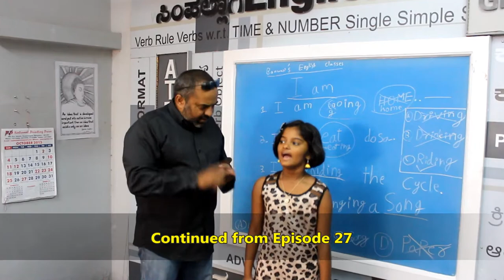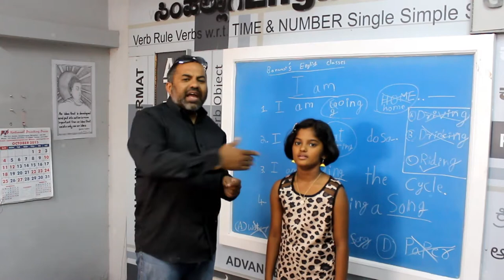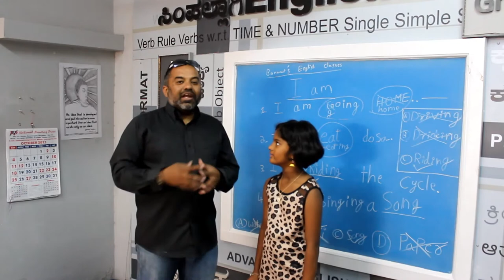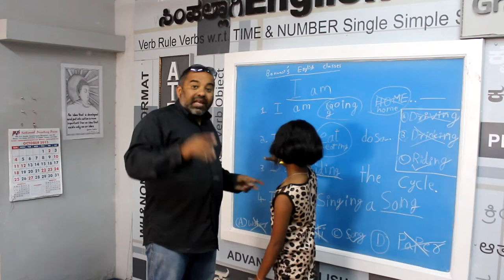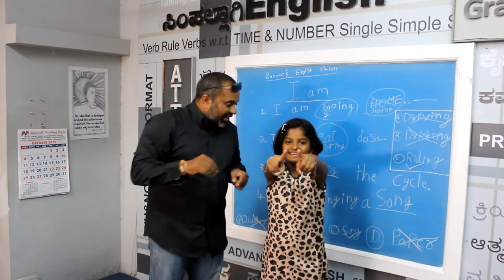Prakruthi N. Banwasi's (S3 Epi27) English Through Kannada (Mother Tongue): 5 Forms Shiri Banwasi 3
In this episode Prakruthi and Shiri Banwasi continue to give practice of ‘I am’ that was taught as the first part of 5 Forms. They do so by understanding many examples.
5 Forms is the crux of Prakruthi N. Banwasi’s teaching method. This gives clarity to all to make basic sentences and ensure that the fear of using language is done away with. In this episode we start with the first and most important step to understand how to construct basic sentences in English with a good subject (Indian languages are defined by verbs whereas English sentences make the subject its focus.

Am means ‘Eega + iddeeni’ ‘Ab + hoon’  and not Naanu!  To make a sentence the following format has to be followed: [Sub + AM + VERB + ING] This can be used with the verbs shown in page 91-95 in the English Section or with the Professional Verb list shown in the color page.